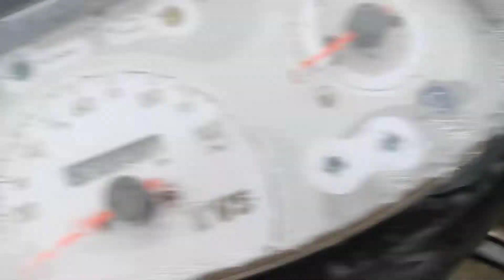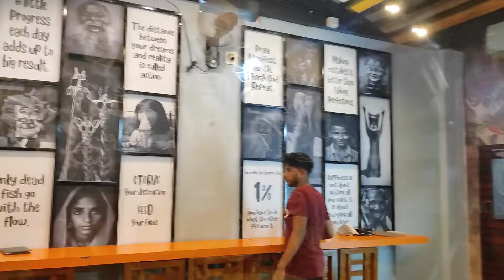നാൻ ഒന്നും പറയുന്നില്ല നിങ്ങ തന്നെ കണ്ടു നോക്കീൻ👀|I am not saying anything, see for yourself